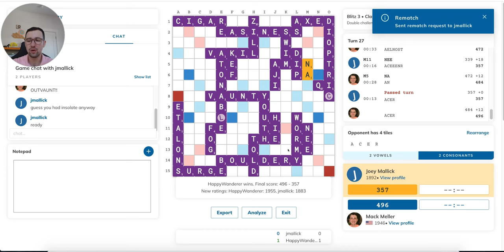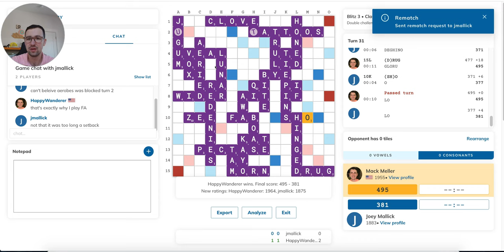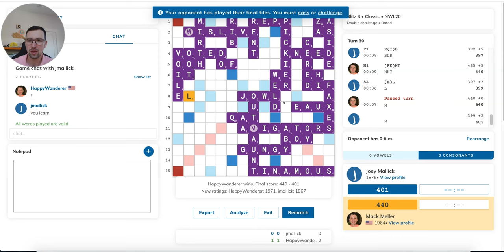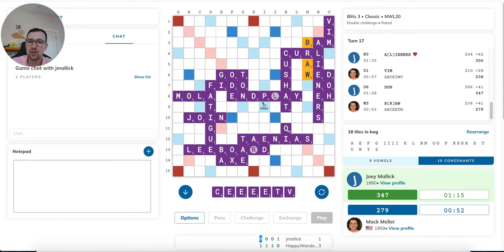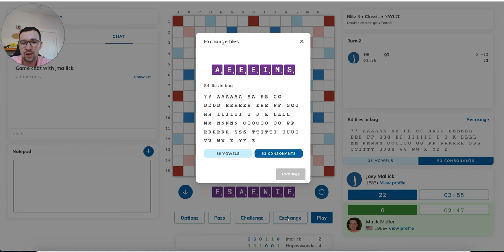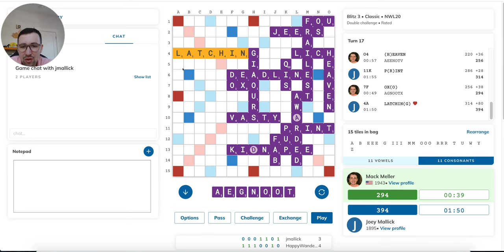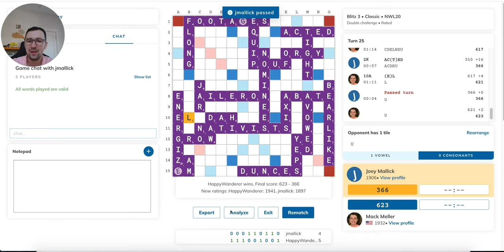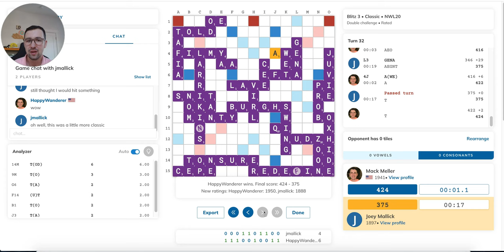Blitz Scrabble Battle 8 vs. Joey Mallick!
I take on top player Joey Mallick in our eighth recorded best-of-11 blitz series! Our matches seem to always come down to the wire, and it's been a while so we'll both be eager to play and win some games -- you won't want to miss it!